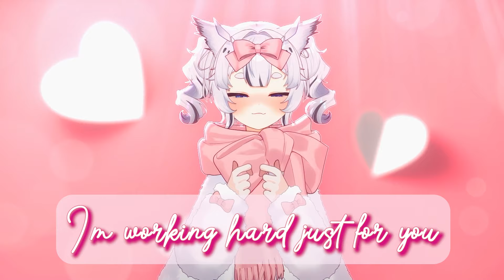Steal Your Heart - The Parasocial VTuber Anthem | Laufey Parody Cover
Lyrics: @SilviMikazuki
Vocals: @SilviMikazuki
Mix: Jasmine @teruterujasu
Video: @SilviMikazuki

ˏˋ°•*⁀➷˚ʚ♡ɞ˚ˏˋ°•*⁀➷

LYRICS

I get happy when there's lots of simps around
Me and you and random normies
How could you look away from me?
I don't need reminders of how I’m not your Oshi

Oh, my kokoro
Watching as you type on 'bout some new corpo
"She’s my favorite, " blah, blah, blah
Oh, how I wish you would notice me
Come to me, confess your love,
at least just come and stay

Cause when I talk with you
my voice gets all uwu
And buries deep into your heart
And I’m obsessed with you
please won’t you love me too?
Confess, I want to steal your heart

Hmph!
Viewer senpai! Why aren’t you noticing me..?
I could be your oshi too you know..!
I’m working hard just for you…
Won’t you come watch me
O-ne-ga-i

Oh what should I do?
Wondering if you’re looking at other girls boobs
Parasocial, but I like it
Lovе is making me a yandere
Heart is beating out my chest
Oh please won’t you just stay?

Cause when I talk with you, my voice gets all uwu
And I’m obsessed with you, please won’t you love me too?
Oh yes I want you

Your simping is so cute~

Please won’t you let me
steal your heart?